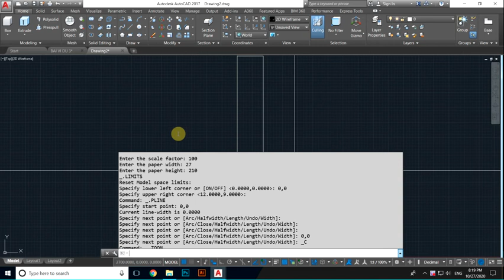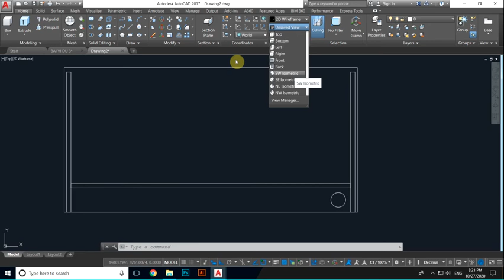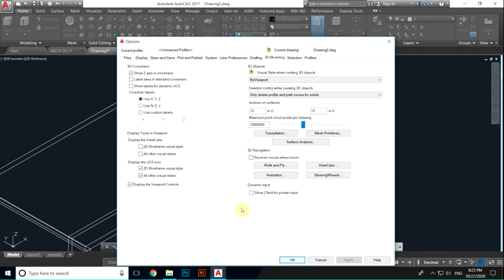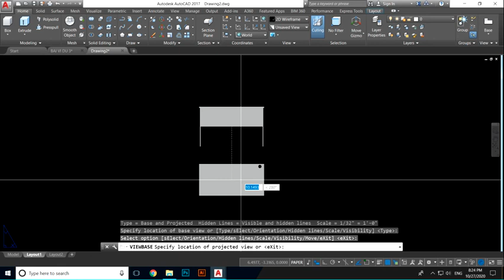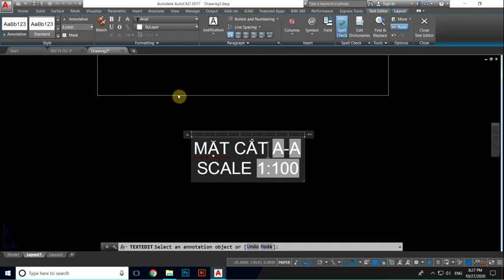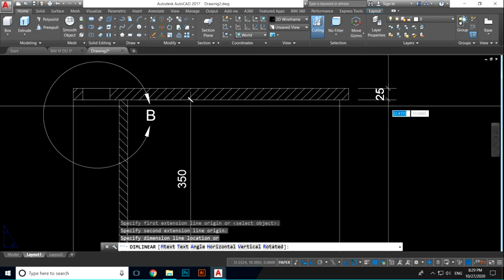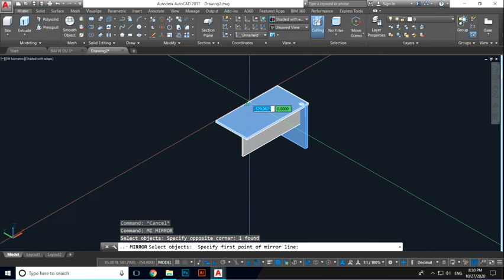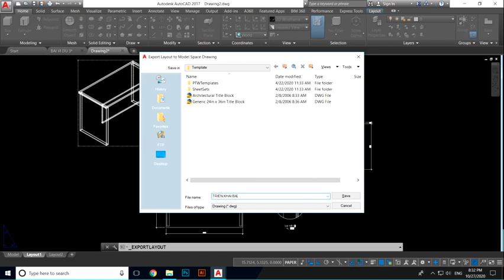Cách khai triển nhanh chi tiết đồ nội thất bằng autocad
Thường các bạn không thành thạo về vẽ triển khai chi tiết mặt cắt đồ nội thất  thì rất lười vẽ, ở video này mình sẽ hướng dẫn các bạn vẽ triển khai cực nhanh bằng phương pháp dựng 3d cơ bản